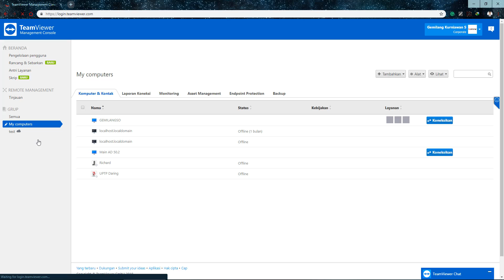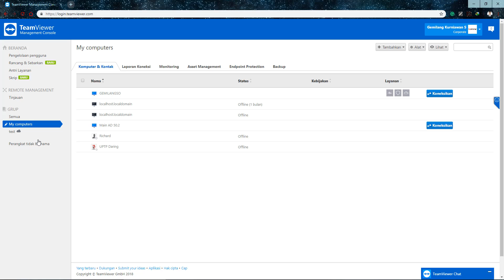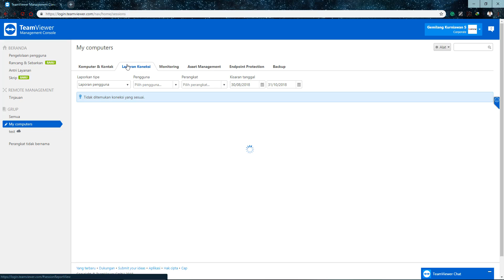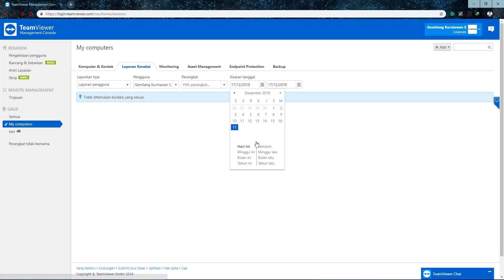Tutorial Melihat report Koneksi Teamviewer by Gemilang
Tutorial Melihat report Konksi di Teamviewer pada Management Console.